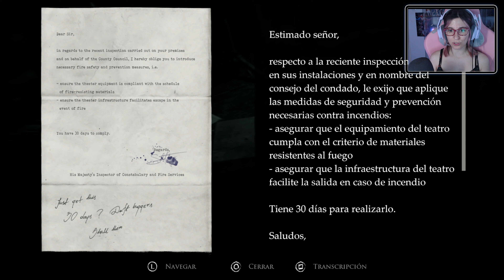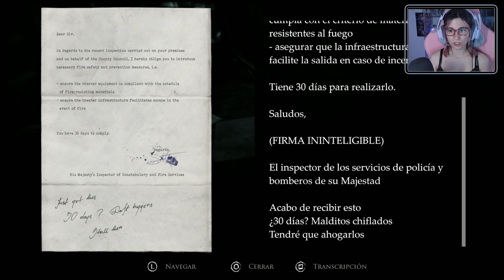Layers Of Fear 2023 #13 - Que no te vea! - Gameplay Español PS5 || loreniitta90